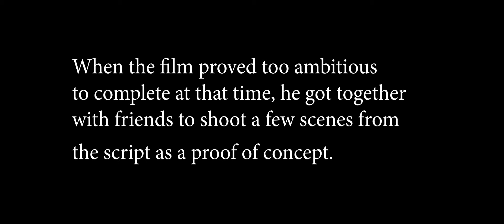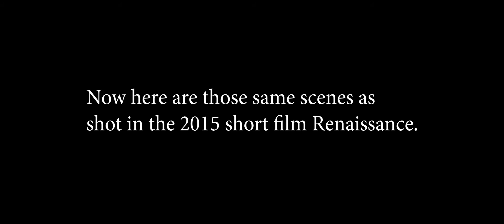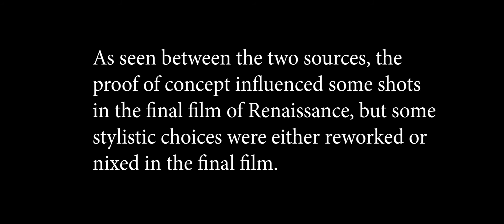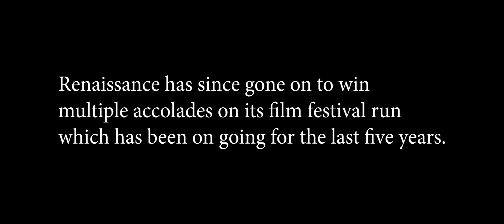Renaissance Comparisons from 2014 Proof of Concept to 2015 final film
In 2014, Justin Bernard Head started writing his short film Renaissance as a
project for the Art Institute of, California Orange County with the intent of shooting and completing it by the summer of that year. When the film proved too ambitious to complete at that time, he got together with friends to shoot a few scenes from the script as a proof of concept. Presented here is the 2014 proof of concept short, followed by the scenes as shot from the completed 2015 version of Renaissance.